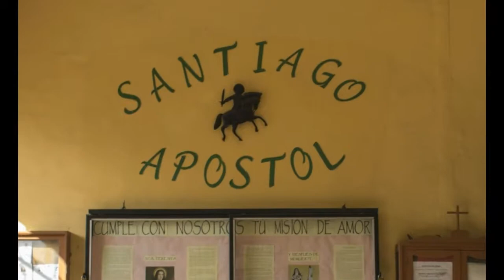Tonalá, Jalisco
Recuerden que todos sus comentarios y sugerencias son bienvenidos!!